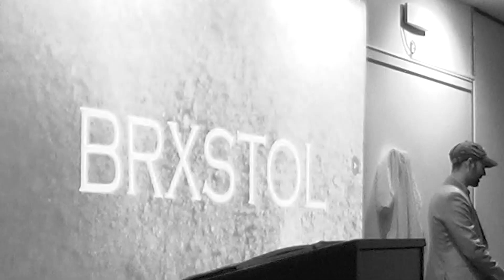"The Offer" - Chapter 3 - (The Secret Ending) - BRXSTOL Podcast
BRXSTOL PODCAST

"THE OFFER" - Chapter 3 (of 3)

THE SECRET ENDING
(as presented at the SPECIAL EVENT - BRXSTOL @ BPL)

A village doctor stumbles across a mysterious drawing - and its rediscovery sets in motion an urgent treasure hunt.

The next thing Dr. Titus Merriman tells John Birge is where to find an important clue ... a clue that forms the first piece of BRXSTOL's historical puzzle, a key that unlocks the first door on our journey to find Bristol's most secret artifact.

The BRXSTOL podcast series chronicles the transformation of the West Woods into the City of Bristol.  BRXSTOL is a big story, composed of a series of small stories, each one a piece of a historical puzzle formed over a time-span of nearly three hundred years.  By re-assembling this puzzle, we will rediscover a forgotten history and reveal the location of Bristol's most secret artifact.